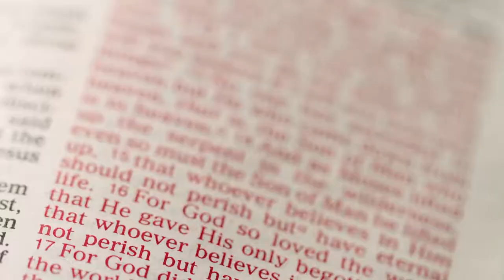Beer made in the island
Well the upgrade from previous version made far better taste and distinctive features!
Taste of the beer made in one and only island in South Korea!